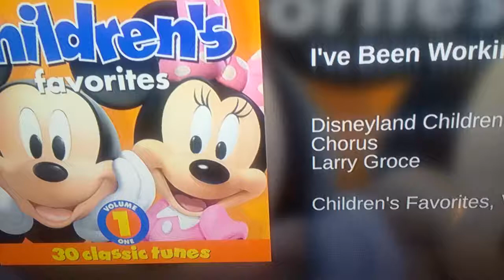SMV: I've been working on the railroad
With
Laefylon🍀🎮🌱🍃1
Teddie😆🚩🎮⭐2
Yuutoo☺🎈🎮⚽3
Leon😎🎸⚾🎮4
Vile😎🔋🔫🎮5
Starfy🍣☁🎮☁6
Banana man😲🍌👍🌐7
The cheese😲⭐📺🍕8
Hog rider🐖🐷🔨😃9
Snoof🍨❄⛄🍦10
Koopa😖📗🚩🐢11